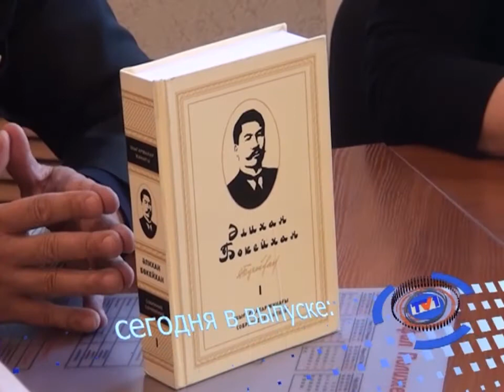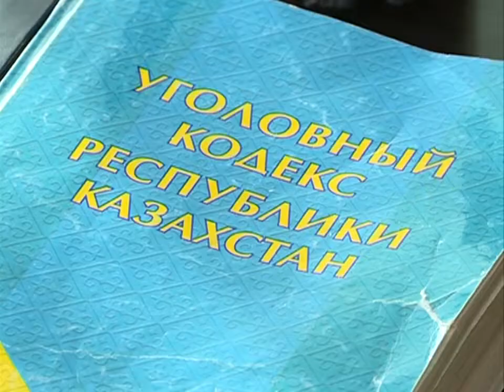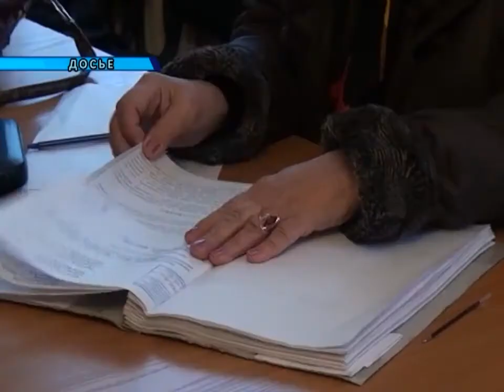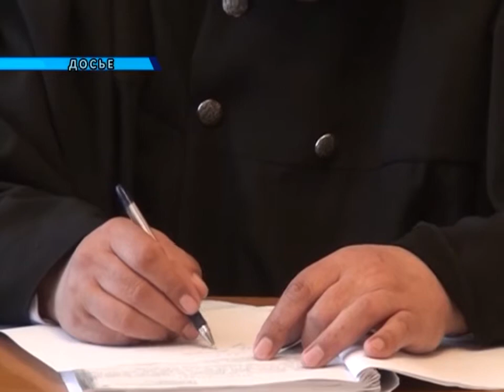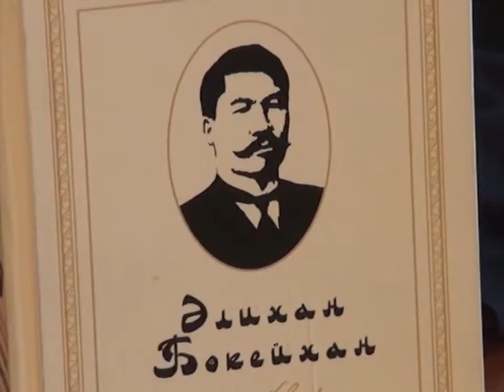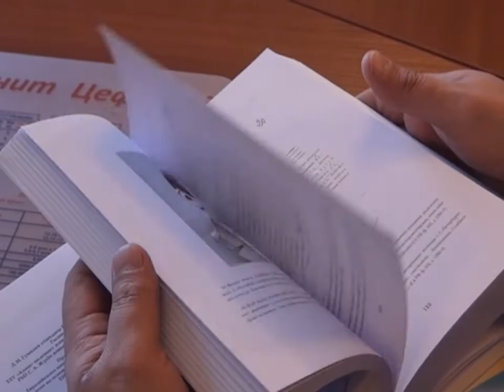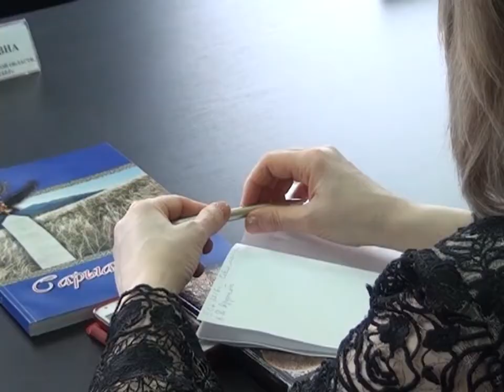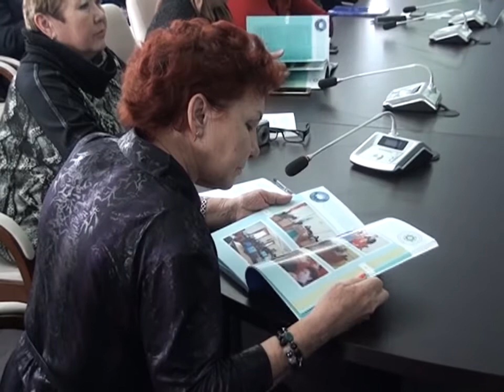09/02/2016 - Новости канала Первый Карагандинский